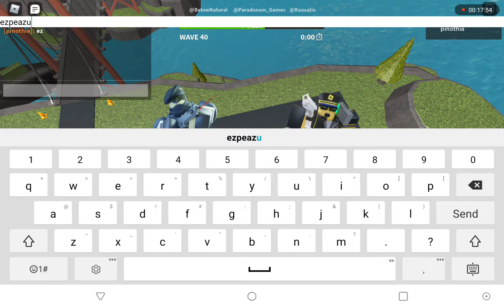Beating molten with only four towers!